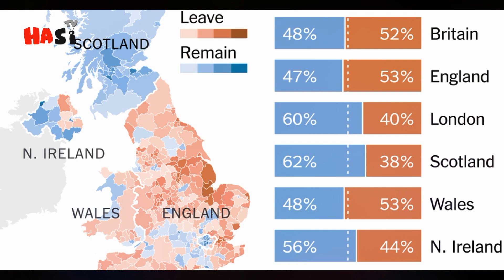Difference Between UK England And Great Britain | Brexit Explained | Urdu / Hindi